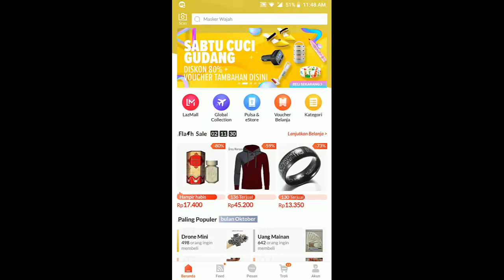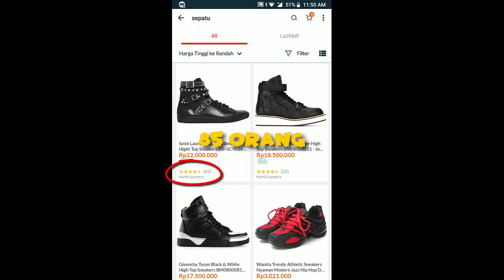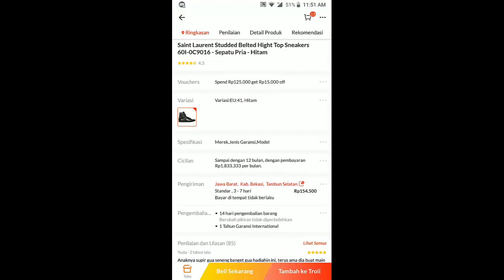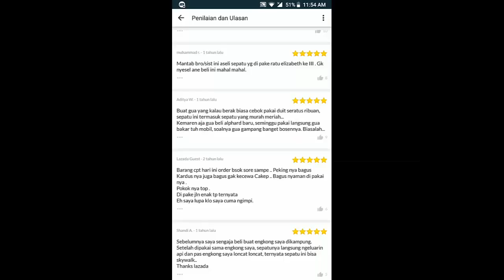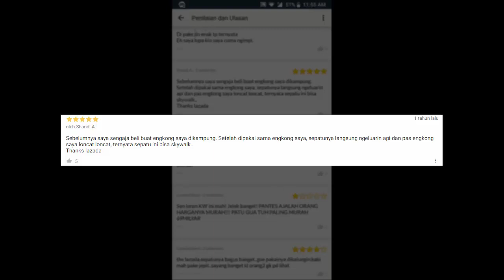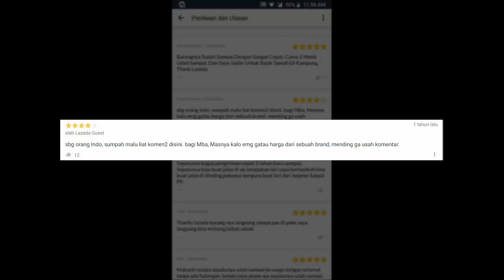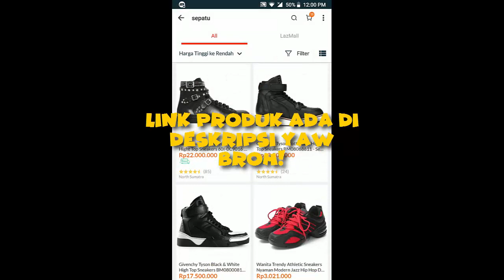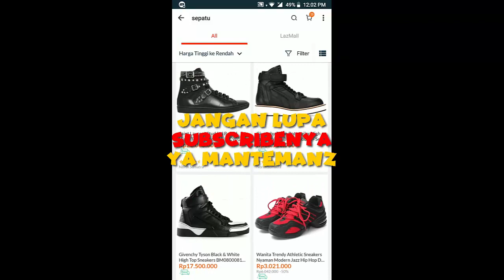Bacain Review Lucu Barang barang Unik di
[Bang Rezaa] [Bacain Review Lucu Barang barang Unik di  @Lazada Indonesia] [5RapvtmBfj8]